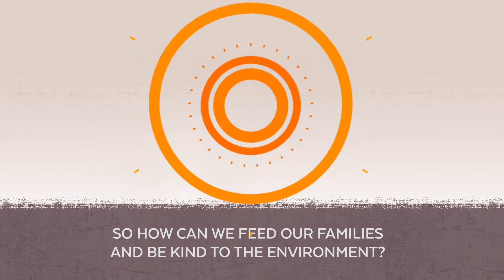Plate Up: Family | Full Video | Quorn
Do you ever wonder whether it is possible to cook great tasting, family food that is kinder to our planet too? By simply swapping a meat based meal, for a vegetarian based one just a few times a week, you can still enjoy all of your family’s favourite recipes whilst helping to save the planet too.

Quorn Mince is a healthier, more sustainable alternative to meat and is ideal for creating delicious family meals such as lasagne, chilli and burgers (and contains 90% less saturated fat than beef mince too).

Why not explore our range of delicious and sustainable recipes